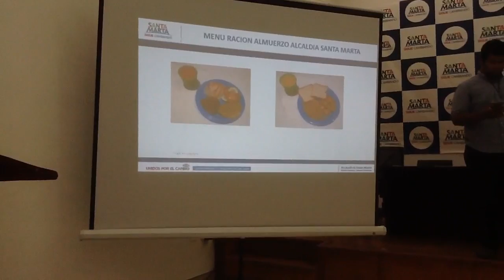Alcalde Martínez, Presentación Prog PAE, 42.000 Raciones, 9.962 Millones, Dist aporta 67% Minedu 33%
Alcalde Rafael martínez, presentación programa PAE 42.000 raciones, 9.962 Millones, Distrito aporta 67% y Mineducacion el 33%